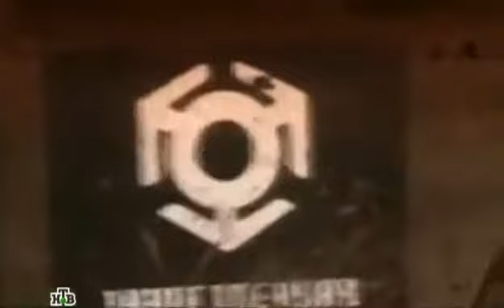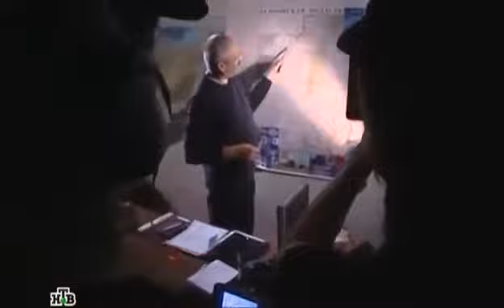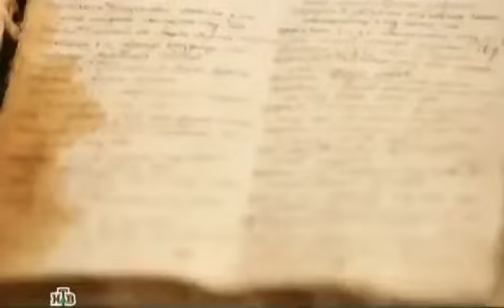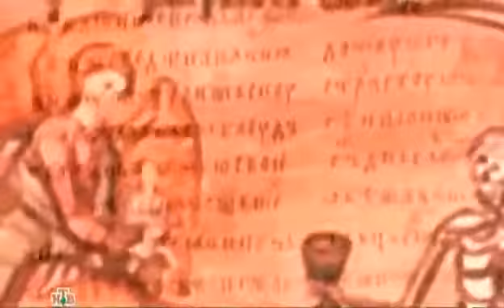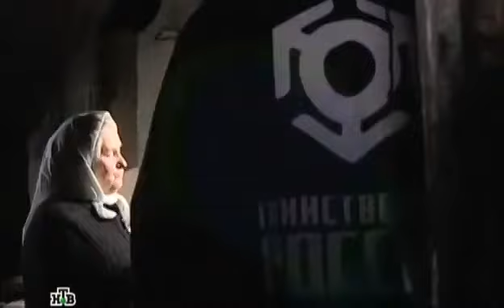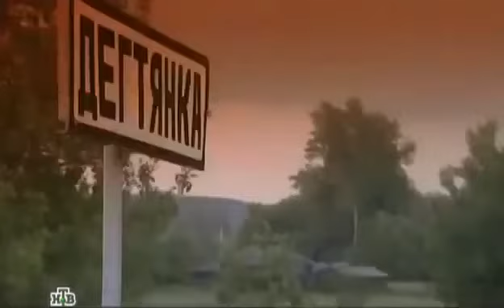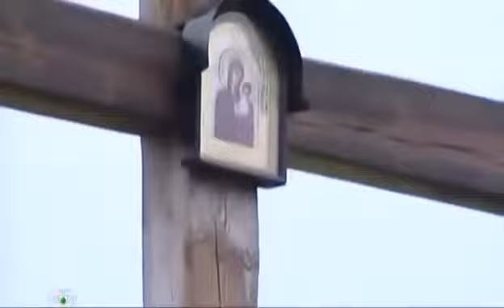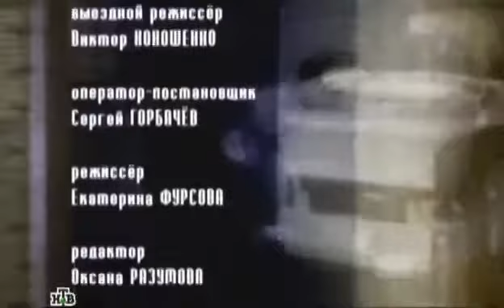Тамбовская область_Оборотни Среди Нас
Оборотни Существуют